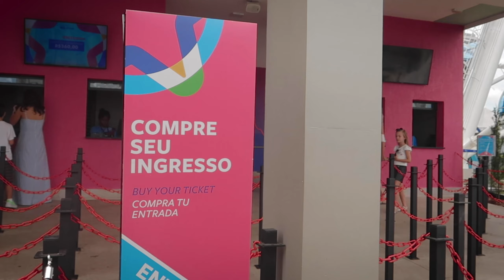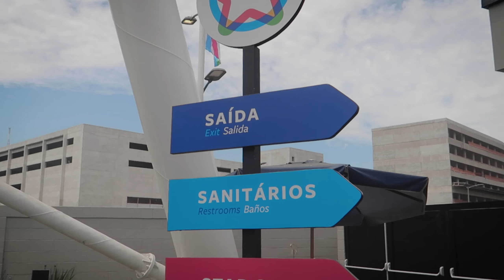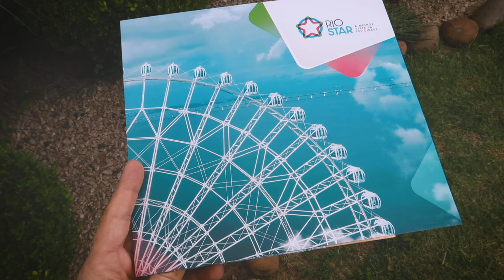Rio Star: como é, quanto custa, como chegar e dicas da maior roda gigante da América Latina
Visitamos a Rio Star, a maior roda gigante da América Latina, inaugurada no Rio de Janeiro em dezembro de 2019. Veja como foi o nosso passeio, quanto custa o ingresso da Rio Star, quais são os pontos que podem ser observados do topo da roda gigante e como chegar na nova atração do Rio de Janeiro.